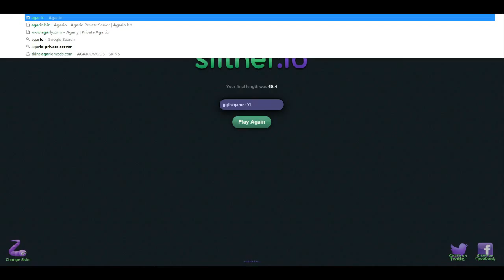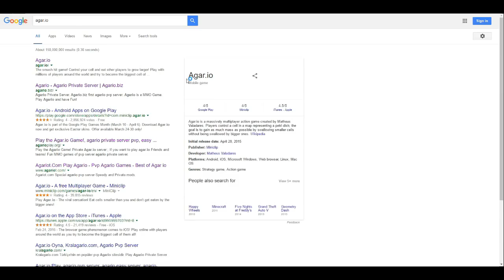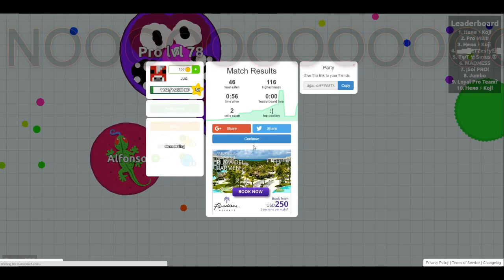Game Play of Slither and Agar.io (not very good)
Just its been awhile since I posted a video so I decided to make a quick one with some game play of Slither and Agar.io.  Not the best but I had fun :-)